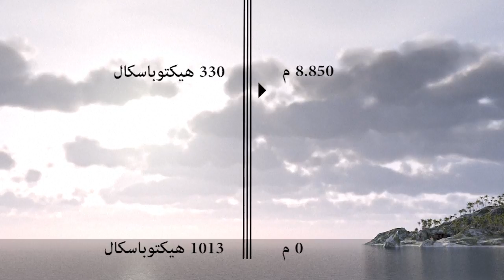أسرار الأحوال الجويّة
رئيسة بلدية واشنطن تعلن حالة الطوارئ تحسبا لمرور الاعصار فلورنسفيديو بياني